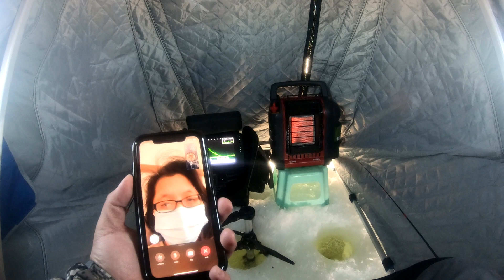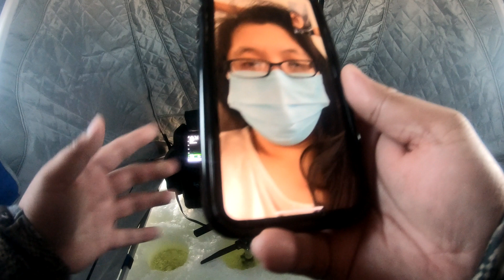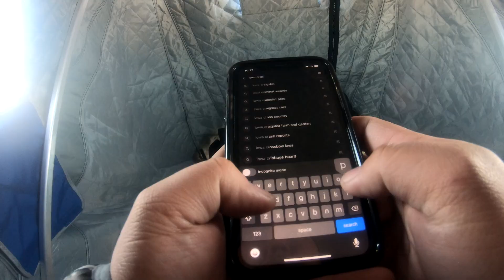Ice fishing for Slab Crappie in Iowa with Livescope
Bust a Solo mission to The Great Land of Iowa to test my luck on some wipers but got on some monster Crappie instead.